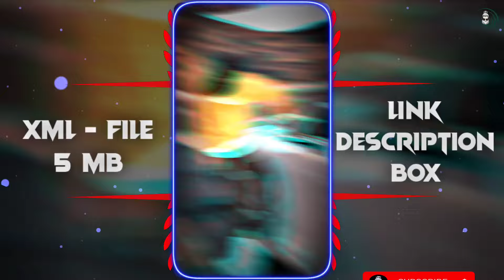ATTITUDE XML FILE || INSTAGRAM TRENDING REEL XML FILE ALIGHTMOTION ⬇️@najameditz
ATTITUDE XML FILE || INSTAGRAM  TRENDING REEL  XML FILE ALIGHTMOTION

💾 Project - 224

💠 Alightmotion App ➢ 5.0.0 version supported xml file

𝗧𝗼𝗽𝗶𝗰𝘀 ::
     ✔ trend XML
     ✔ sad XML
     ✔ love xml
     ✔ love xml file
     ✔ romantic xml file
     ✔ xml file
     ✔rap x songs xml

App - @AlightMotion
Edit By -  @najameditz
Credit By -  @nabajitgamingyt5823